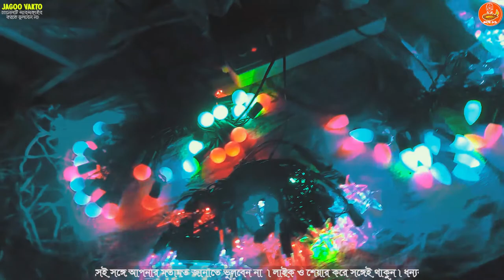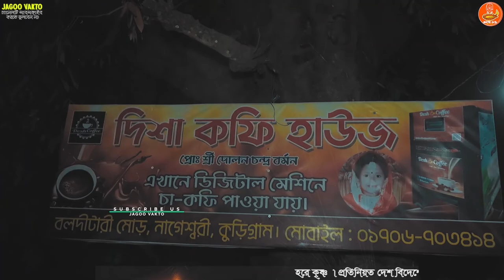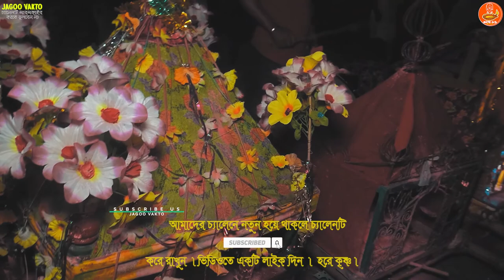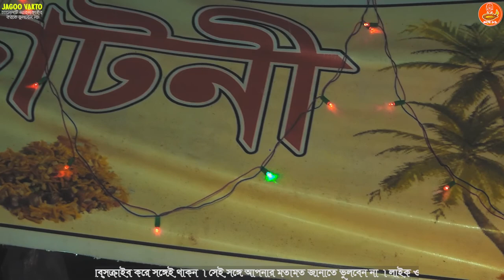গ্রামে হলি খেলায় মেতে উঠলো হাজারো মানুষ || Dhol Pujo Bangladesh Rabaitari Dhol pujo Part 2 2022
হরে কৃষ্ণ,
দেশ বিদেশের সুন্দর সুন্দর কীর্তন ও ধর্মীয় গান দেখতে আমাদের চ্যানেলটি সাবস্কাইব করে রাখুন আর পাশে থাকা বেল  Icon ক্লিক করুন আর নতুন ভিডিও দেখার জন্য আমাদের পাশে থাকুন. ধন্যবাদ

উৎসব অঙ্গন ঃ রাবাইতাড়ী বসুনীয়াটারী ভাঙ্গামোর ফুলবাড়ী কুড়িগ্রাম।

গ্রামে হলি খেলায় মেতে উঠলো হাজারো মানুষ 2022 Dhol Pujo Bangladesh 2022 Rabaitari Holi Khela  Part 2  2022

যা দেখেলে আপনার ভাল লাগতে বাধ্য

* ANTI-PIRACY WARNING *
This content is Copyright to Jagoo Vakto. Legal action will be taken against those who violate the copyright of the following material presented.